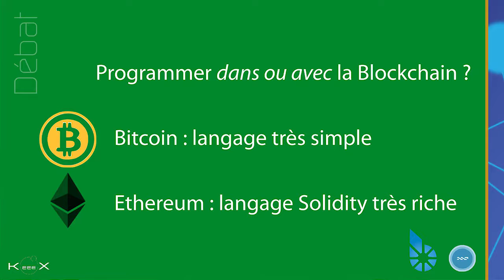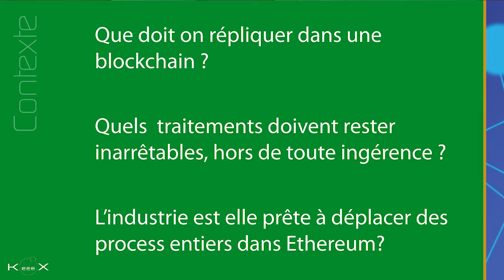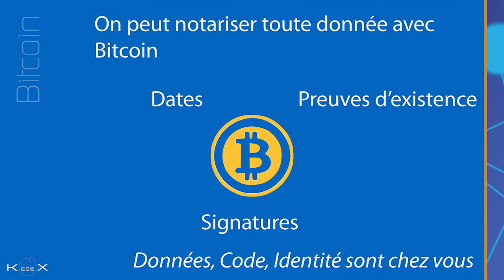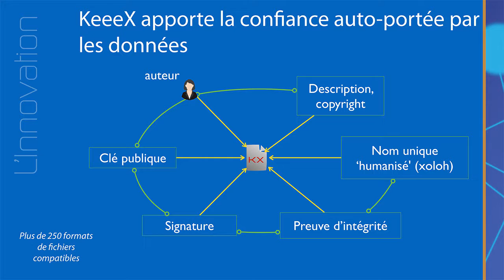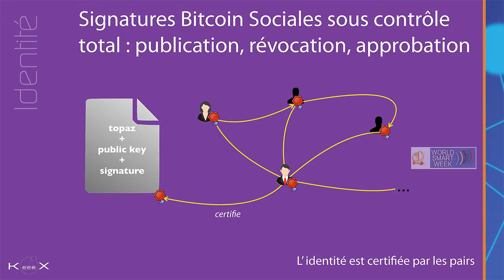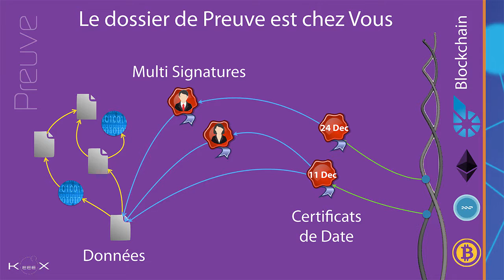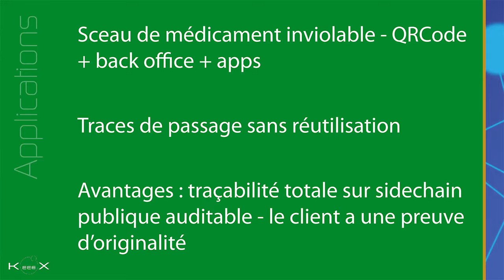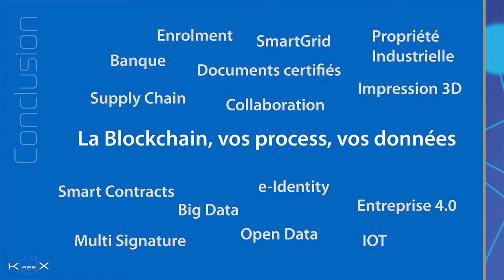La Blockchain et les processus métier - Laurent Henocque - KeeeX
KeeeX, la confiance auto-portée. Tout est automatisable avec Ethereum / Solidity (date, donnée, signature, code) dans un traitement "inarrêtables" cette chaîne unstoppable qui assure une certification immuable.
Conférence Blockchain de Laurent Henocque, CEO de KeeeX, dans le cadre de la journée organisée par la SIF à Télécom ParisTech le 15 Novembre 2016.